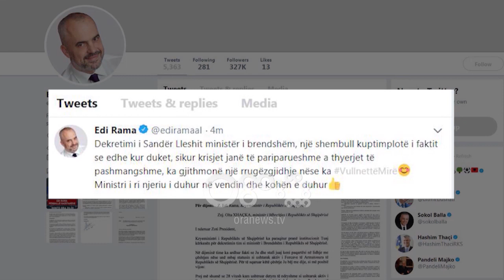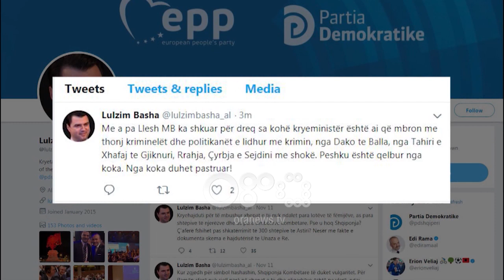Ora News - Meta dekreton Sandër Lleshajn ministër të Brendshëm, ja pse s'e dekretoi herën e parë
Presidenti i Republikës Ilir Meta dekretoi të premten në mbrëmje (16 nentor) Sandër Lleshajn ministër të Brendshëm.

Dekretimi është bërë në limitet e fundit të afatit kohor, duke hedhur firmën e tij 3 orë para përfundimit të afatit.

Arsyeja pse nuk e dekretoi heren e pare

Kreu i shtetit shpjegoi në një intervistë për Zona e Lirë se statusi i ushtarakut të Sandër Lleshajt ishte arsyeja kushtetuese që e detyronte atë mos firmoste dekretin.

Ai tha se se nëse propozimin për lirimin si gjeneral të Sandër Lleshajt do t'ia kishin çuar që në fillim, dekretimi do të ishte bërë që herën e parë.

"Dje kam gjetur shkresën zyrtare që bente propozimin për lirimin si gjeneral nga ministria e Mbrojtjes. Nëse do ma kishin sjellë që heren e parë do e kisha bërë. Dekretimi pa lirimin si gjeneral do të ishte shkelje e hapur kushtetuese. Për mua kjo ishte arsye kushtetuese", u shpreh kreu i shtetit.

Dy jave debate

Vendimi për dekretim erdhi pas më shumë se dy javësh debate mes dy institucioneve, Kryeministrisë dhe Presidencës.  Kjo ishte hera e dytë që emri i Sandër Lleshajt qëndronte në tavolinën e Metës për dekretim, pasi herën e parë e refuzoi.  Dekretimi i Sandër Lleshajt u paralajmërua edhe mesditën e sotme, pasi Presidenti pranoi dorëheqjen e gjeneral Sandër Lleshit si ushtarak aktiv.

Pas kësaj procedurë, Sandër Lleshaj do të bëjë betimin në Parlament.

Sandër Lleshaj u propozua ministër i brendshëm nga kryeministri Edi Rama në datën 27 tetor, pas dorëheqjes së papritur të Fatmir Xhafajt nga ky post.

Pas mosdekretimit nga ana e Presidentit, kryeministri Rama e emëroi Sandër Lleshajn zv/ministër, por me kompetencat e ministrit.

Tani zyrtarisht, Sandër Lleshaj do të mbajë postin e ministrit të Brendshëm.